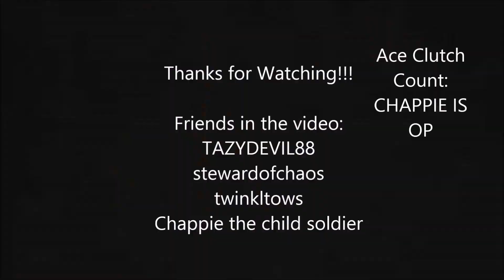Rainbow 6 Funny moments! (Raging Tazy,. Little Arrangements, Chappie the child soldier clutch)